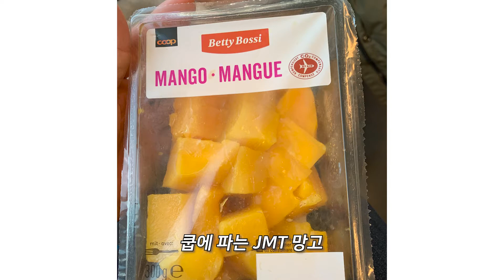진심.. 여기는 다음에 또 간다 | 스위스 여행 VLOG | 엄마와의 스위스 여행 | EP. 6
엄마와 아들의 스위스 여행! 취리히, 체르마트, 그린데발트, 베른, 루체른, 로잔, 제네바, 인터라켄!

🇨🇭 스we스 EP. 6

📺 스we스: 엄마와 아들의 스위스 여행 예고

2019 스위스 여행 EP.1-8

엄마와 아들의 스위스 힐링 여행